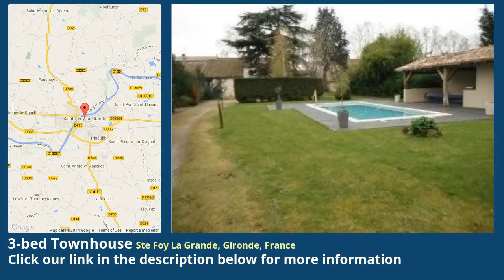3-bed Townhouse for Sale in Ste Foy La Grande, Gironde, France on frenchlife.biz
More info on Townhouse for Sale in Ste Foy La Grande, Gironde, France with 3-bedroom

This stone townhouse renovated in 2010 with high quality and good taste is ideally situated in a town with all amenities whilst enjoying a peaceful and private mature and well manicured garden. A nice pool completes the picture making this home a real e FAI 477,000 €  Reference DPA3531  Type of property Townhouse  Setting Town  Department Gironde  Area Ste-Foy-la-Grande  Post code 33220  Outbuildings Yes  Income generating No  Condition Ready to move in  Habitable space 290 m²  Land 1,720 m²  Bedrooms 3

 Price, Taxes and Other Costs  Price FAI 477,000 €  Estimated notaire's fee 32,450 €  Estimated Taxe foncière 1,732 €

 Interior  Condition Ready to move in  Habitable space 290 m²  Rooms 6  Lounge size 40 m²  Bedrooms 3  Bath/shower rooms 3  Toilets 3  Kitchen type Open-plan  Kitchen fittings Fully equipped

 Outside area  Land 1,720 m²  Land nature Garden, Terrace  Environment Walking distance to amenities  Swimming pool Yes  Pool size 9m x 10m